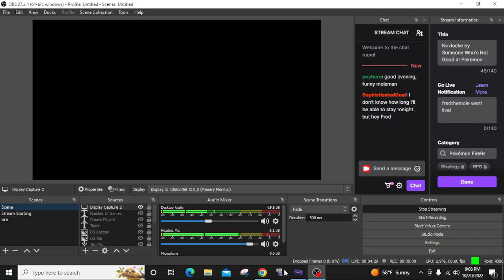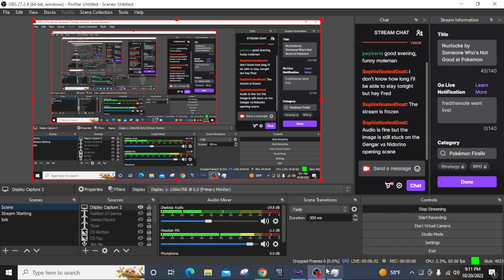Pokemon Leaf Green Nuzlocke (Fred Stream) pt 3